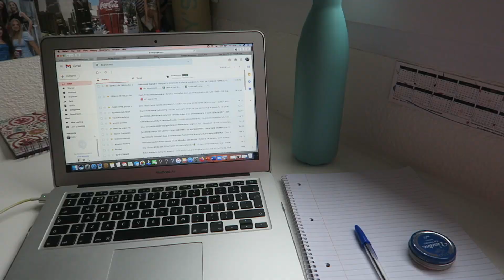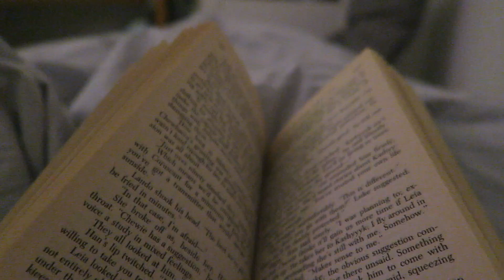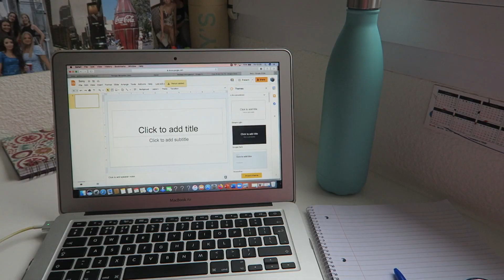WHAT LIVING IN A DORM IS REALLY LIKE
What living in a dorm room is really like! So grateful to be studying abroad and hope this gave you an insight into my day to day life in Grenoble France.

Mug (Prod. by Lukrembo)